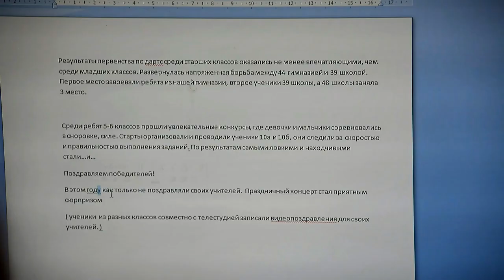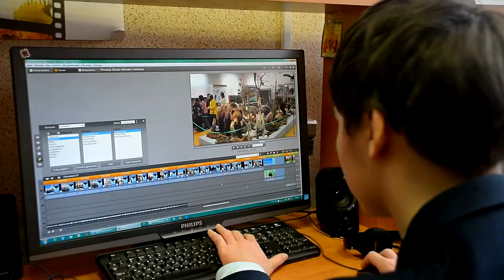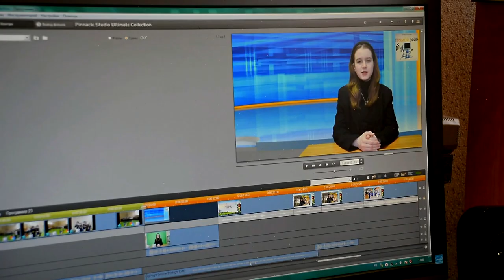В Твери отметили День детского телевидения